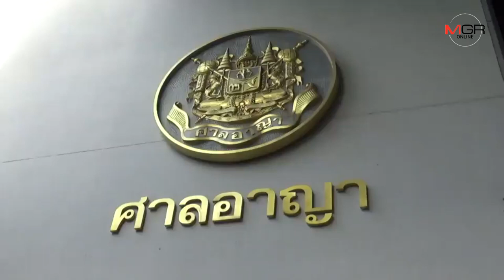ฝรั่งดัตช์ซื้อที่ดินชลบุรี ฟอกเงินค้ากัญชาจากเนเธอร์แลนด์ 300 ล้าน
2019/08/27 คุก 20 ปี ฝรั่งดัตช์ซื้อที่ดินชลบุรี ฟอกเงินค้ากัญชาจากเนเธอร์แลนด์ 300 ล้าน เมียชาวไทยจำคุก 7 ปี 4 เดือน

MGR Online - ศาลฎีกาพิพากษายืนจำคุก 50 ปี ฝรั่งชาวดัตช์ซื้อที่ดินในชลบุรีพร้อมรถหรู ฟอกเงินค้ากัญชาจากเนเธอร์แลนด์ กว่า 300 ล้านบาท แต่ตามกฎหมายฟอกเงินให้จำคุกได้ไม่เกิน 20 ปี ส่วนเมียชาวไทยจำคุก 7 ปี 4 เดือน